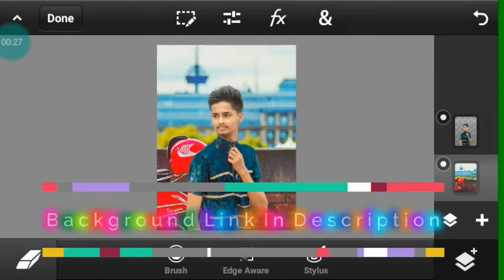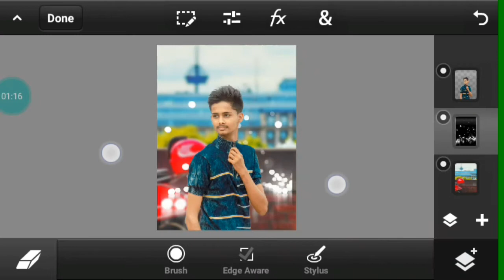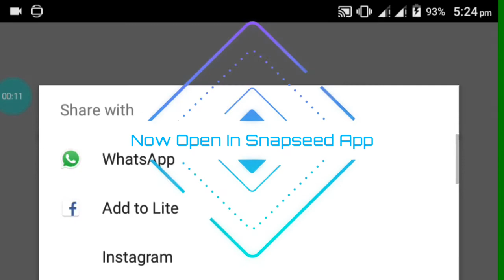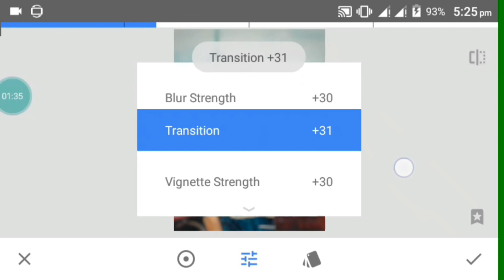Facebook Profile Picture Editing | EFX Editing On Android | Ps Touch Editing 2018!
Hello Frnds ,

Today I'm Going To Show How To Edit Best Profile Picture For Facebook Or Any Social Account.

LIKES AIM :- 20 Likes On This Video❤

Watch This Video Tilling End And

So Guys I Hope  You Like This Editing
Video By Ps Touch And Snapseed Apk.

Note = Please Use 360p Or 480p |
 Quality For More Clear Video.     |